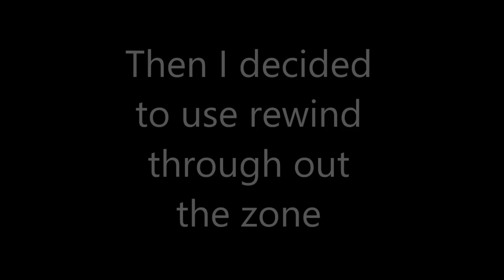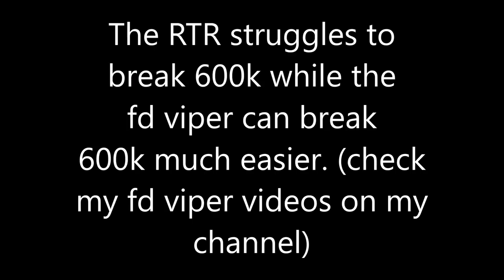IS THE NEW RTR MUSTANG BETTER THAN THE #43 FD VIPER?!? (Forza Horizon 4)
Hopefully the next mustang that will be released is the same if not better for drifting than this mustang